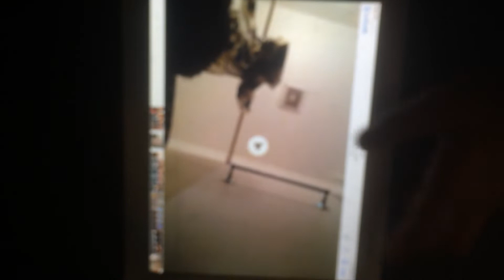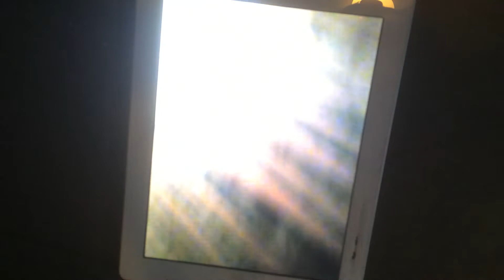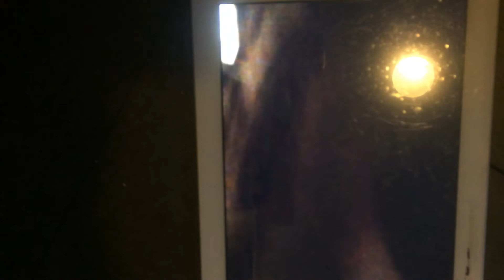Titanic in a nut shell / saws